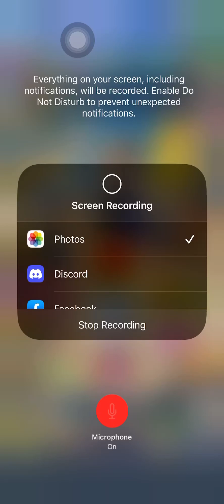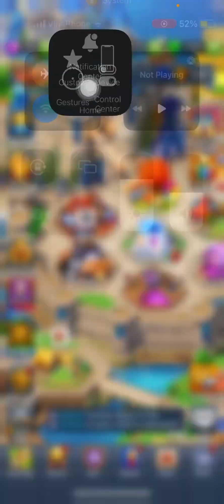Puzzle breaker video 103: Taili come back in talisman, some trick in maze dice